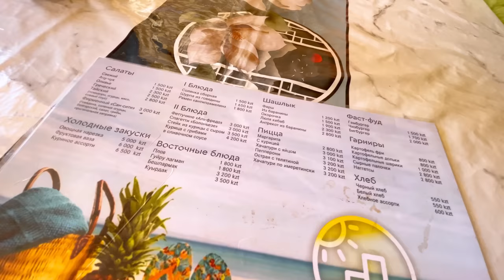Vlog🎞️🎥Аквапарк🏖️☀️SunCity бардык кыздарыммен ​@aruna_n_m @Ayauka_kk 🥰